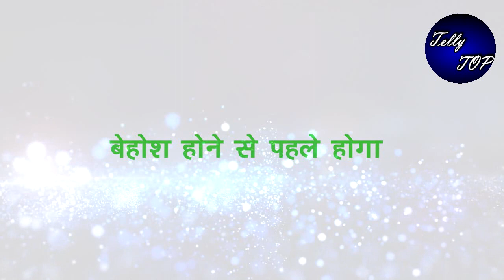YRKKH || बेहोश होने से पहले “AKSHARA बताएगी ABHIMANYU को ये सच.,.”